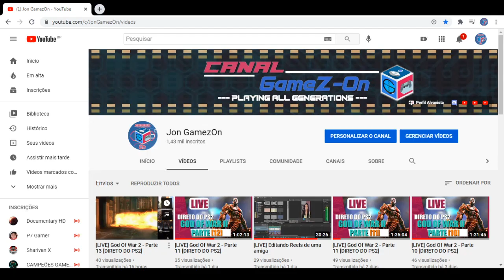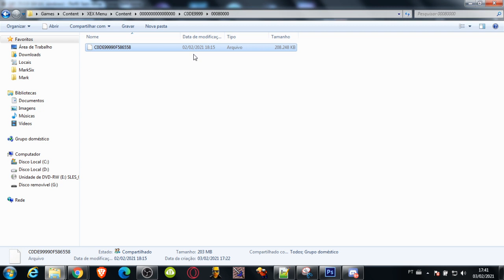Como Instalar Xex Menu pelo Celular Xbox 360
▓▓ ࿇LEIA DESCRIÇÃO࿇ ▓▓
Neste tutorial vou ensinar como instalar o xex menu no pendrive pelo celuar.
Link: No comentario fixado
INTRO: 00:00
TUTORIAL: 00:55
Itens Necessários:
Xbox 360
Cabo OTG
Gerenciador de Arquivos
▓▓ ࿇MAIS INFO࿇ ▓▓
Gostou do conteudo? Ajude o canal fazendo uma doação